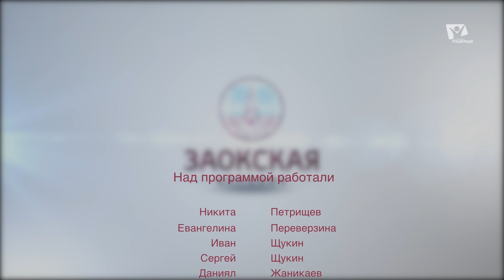Евангелие — это сила Божья! | Богослужения в Заокском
Жизнь человека меняться, когда он начинает читать Библию. В чем же дело? Что за сила скрывается на страницах Священного Писания?